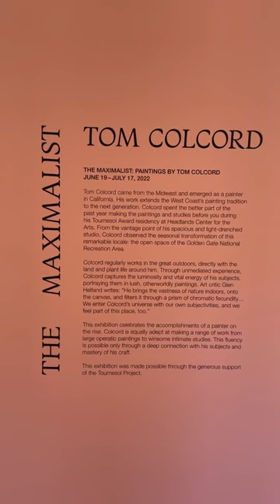In Conversation: Tom Colcord and Glen Helfand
In describing Colcord’s work, Helfand writes: “He’s taken to the environment, filling his studio, and this exhibition, with large otherworldly canvases and small studies of pattern and straightforward landscape that function like orbiting moons caught in the pull of visual essence. We enter Colcord’s universe with our own subjectivities, and we feel part of this place, too.”

The Tournesol Award recognizes an emerging Bay Area painter in support of establishing and maintaining a career in the region. The Award supports a full year of artistic development, and includes a $10,000 stipend, a private studio, and a culminating exhibition or project of the artist’s choice.